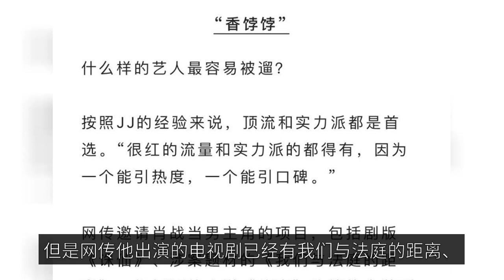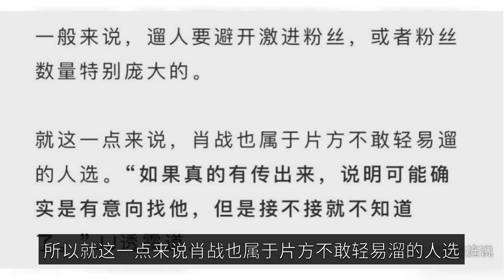Xiao Zhan was exposed as a candidate who the film studio dared not slip away easily. Fans: I don’t d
To say that the current film and television drama is still in contact with the candidates, there will be a variety of net rumors about which actors are the main actors, and one is said to be quite like that, for example, has slipped into the world famous "spring feast" to now have not been shot, and the candidate is has slipped through the entertainment industry most of the well-known raw flowers. Recently Fox Factory Entertainment talked about this phenomenon in an article, but also specifically said which kind of artists are most likely to be slipped, that is naturally the top stream and the strength of the school, a hot one has a reputation, are able to set off a fishy wind and rain. And Xiao war just happens to be both of these accounted for, at present he is still shooting the proud sun with me, but the net rumor is that he starred in a TV series already "our distance from the court", "Avenue towards the sky", "the road of investment", "difficult manufacturing" and so on, can be said to cover a variety of subjects. Some fans have preliminary statistics, there have been twenty to thirty, and the article said that generally slip people to avoid the radical fans or the number of fans is particularly large, so on this point Xiao war also belongs to the film side do not dare to easily slip candidates, if there is really passed out that these plays may really intend to find him, but do not know whether to take it. But fans listened to say that this is simply nonsense, is sure to have a lot of pie to find Xiao battle right, but it is impossible to slip these are looking for, and on this a few days a new pie speed is also called not dare to slip, this if you dare to slip that still have and many pie slip to the end is not any of the net rumor candidates, and became the name of the unknown The newcomers, so it can be seen that some of the film is deliberately rubbing the heat, to the end of the book fan scolded is the actor, the film and earn enough heat, can really be a good calculation. The article said the drama warm-up period is being infinitely stretched, from options, projects, road show and so on a little news to be discussed, the whole with the drums, which in fact is not too boring netizens, just the Internet era news are transparent, some film parties are also deliberately out of the whole live, some drama netizens said they have never heard and not interested. Xiao war said really be slipped quite a lot, as if he is now the benchmark in the young, what like to take him out, not only refers to film and television aspects should be said to include all aspects, but the flow is such a big, actors seriously play a good line, good work is the bottom! Finally, I ask a question everyone drama to grab a ticket?